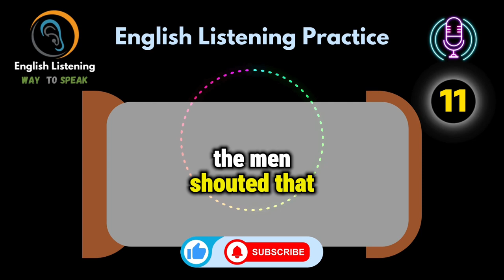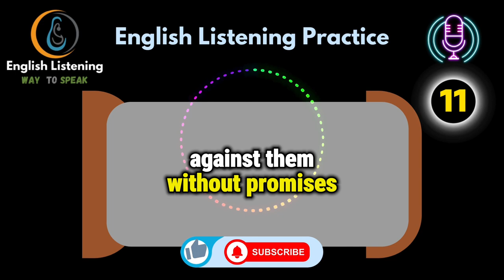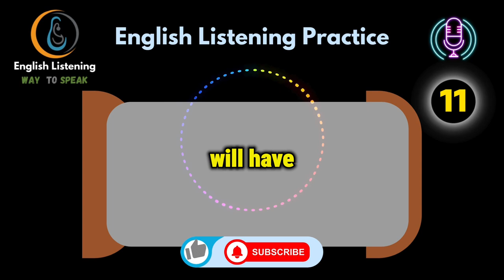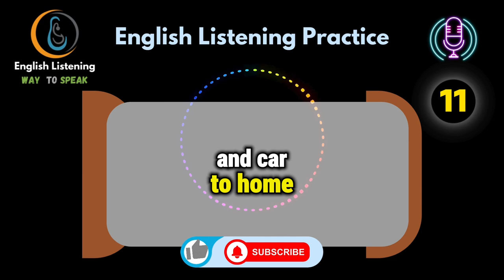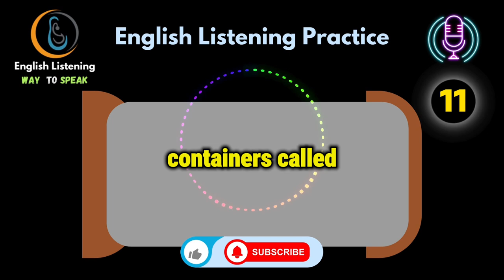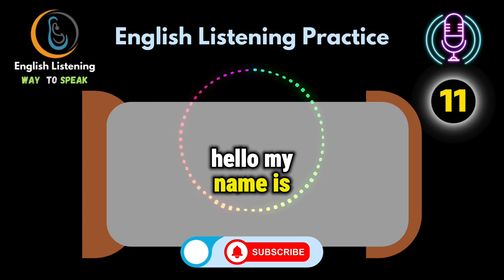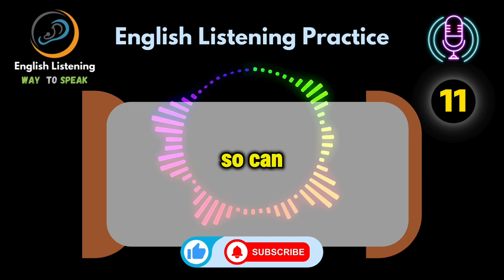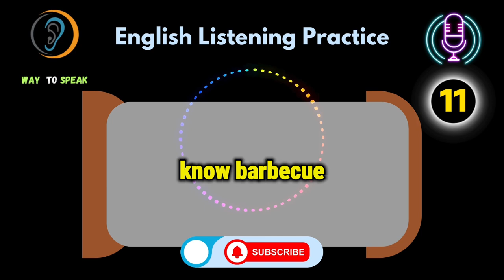Master English Listening Skills: Episode 11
Description:
Welcome to "Daily English Booster," where each episode is a step forward in your English learning journey. Today, we present Episode [Number], specially curated from VOA English to cater to English learners at all levels.

🔊 What to Expect in This Episode:

Insightful discussions on [brief topic overview].
Practical vocabulary expansions.
Cultural insights to enrich your language learning experience.